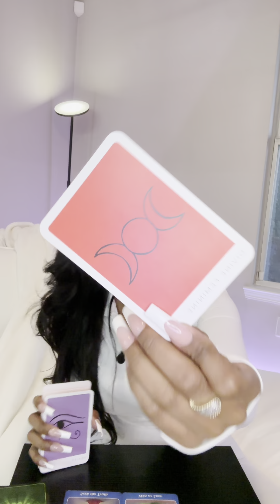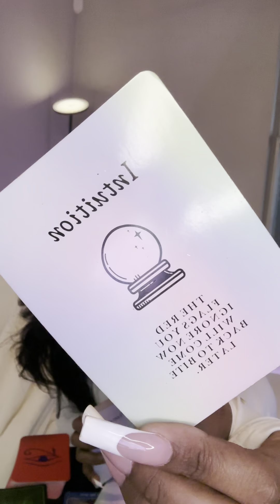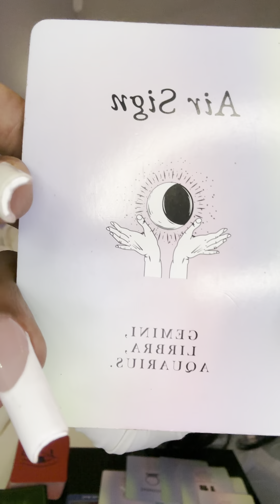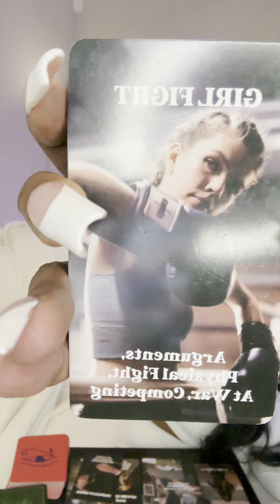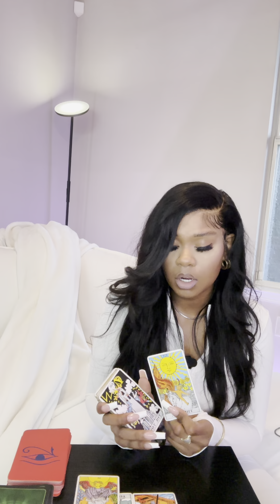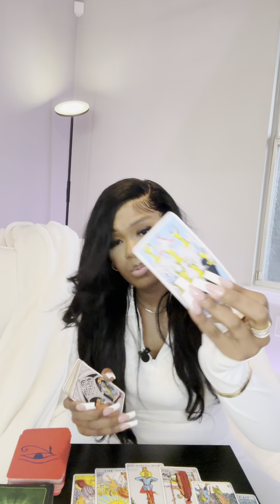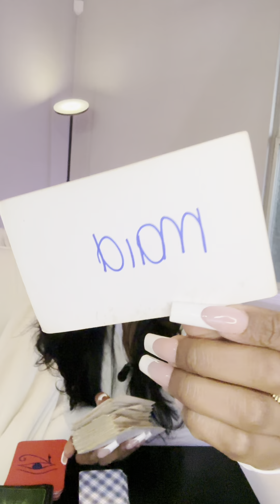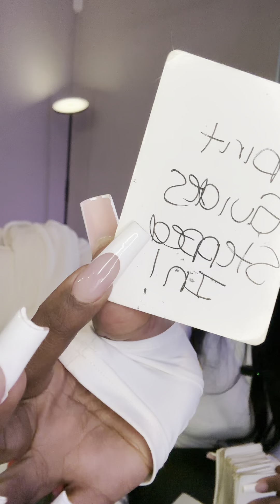⭐️VIRGO ♍️ YOURE HEADING STRAIGHT TOWARDS YOUR PURPOSE & EMBRACING YOUR POWER